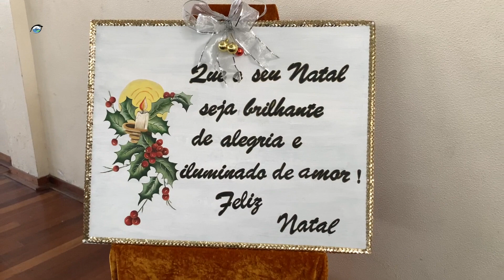DISCURSO DO PRESIDENTE DA CMP | CONVÍVIO DE NATAL DOS IDOSOS DO CONCELHO DA POVOAÇÃO 2022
O Dr. Pedro Melo, presidente da Câmara Municipal de Povoação, começou por agradecer a todos, incluindo a Santa Casa da Misericórdia, por este bem organizado convívio.

Terminou dirigindo-se a todos os presentes com a sua mensagem de Boas Festas.

Um Olhar Povoacense a olhar por si e para si!